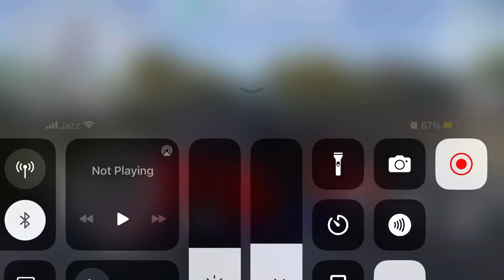Long Trailer Truck Transporter Excavator | Construction Vehicles Delivery | Gameplay